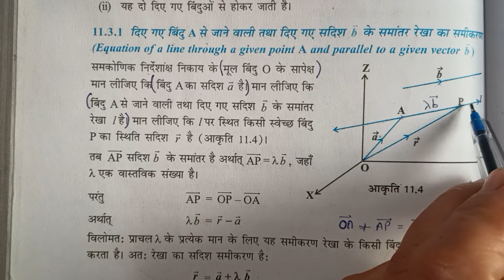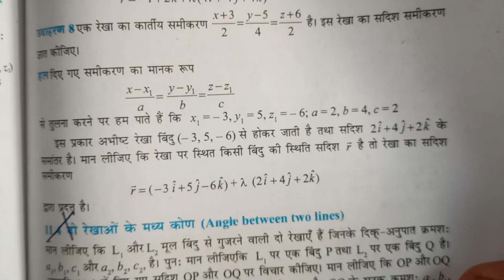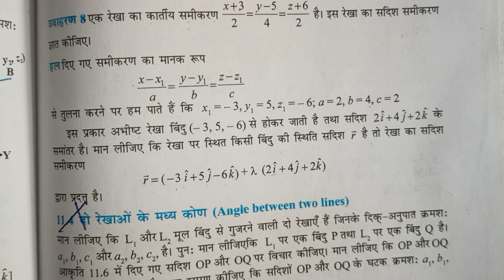Class12:Maths Lect 3 त्रिविमीय ज्यामिति Ex 11.2 Q4,Q5,Q6,Q7,Eg 6,Eg 8 UP Board,@mathsbymamtarani2614